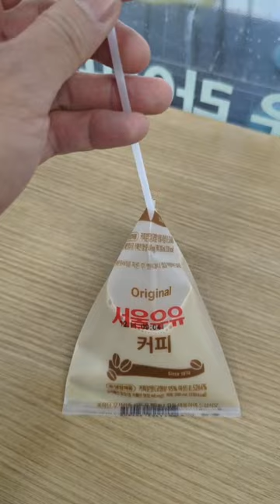What I Had For Lunch At A Convenience Store In Korea